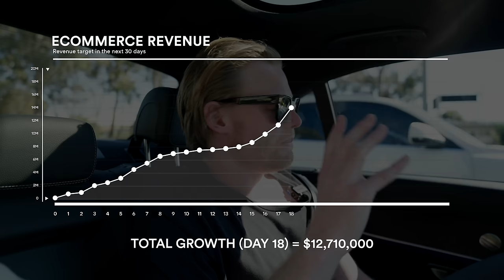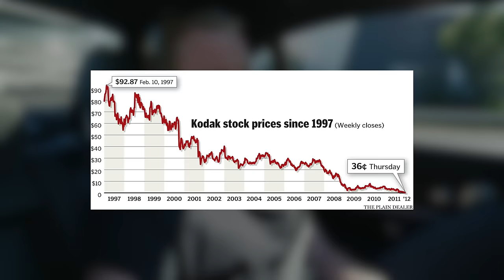I met Australia’s biggest agency owner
Hey, if we haven’t met before, I’m the owner and founder of 'The Oodie', one of Australia's fastest growing ecommerce brands.